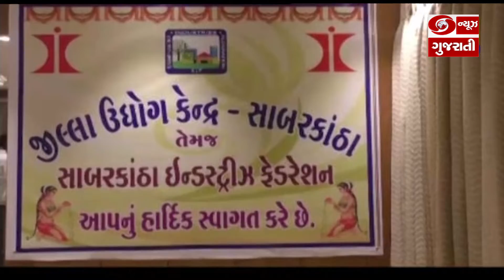Himatnagar: ઉદ્યોગ મંત્રી Jagdish Vishwakarmaએ ઉદ્યોગકારો સાથે કર્યો સીધો સંવાદ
ગુજરાત રાજ્યના સહકાર તેમજ ઉદ્યોગમંત્રી જગદીશ વિશ્વકર્માએ સાબરકાંઠાના હિંમતનગર ખાતે પંડિત દીનદયાળ જયંતિ નિમિત્તે ઉદ્યોગ સાહસિકો સહિત સહકાર વિભાગના આગેવાનો સાથે સંવાદ કર્યો હતો તેમજ વહીવટી તંત્ર સાથે સંકલન કરી તાત્કાલિક અસરથી તમામ સમસ્યાઓ ઉકેલવા હાકલ કરી હતી.